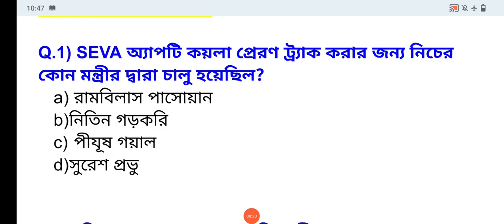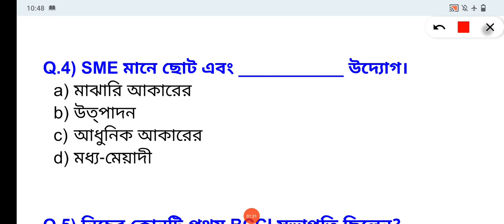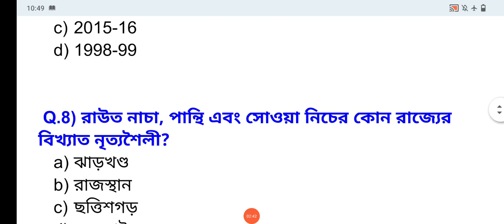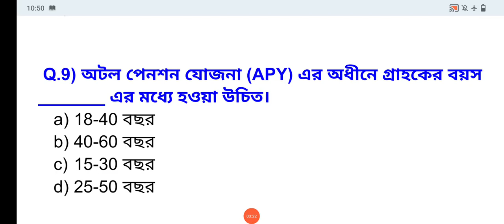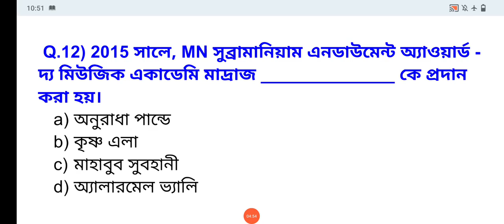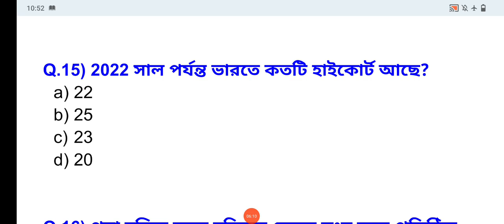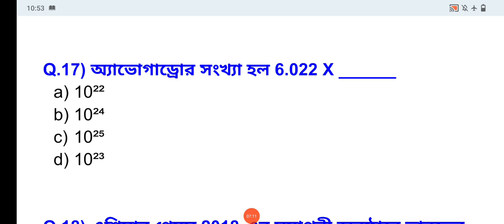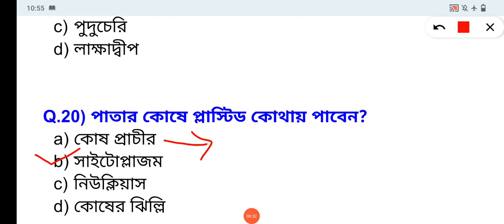SSC GD CONSTABLE 2023-2024 // GD CONSTABLE PREVIOUS YEAR QUESTION in Bengali// 25th Jan 2nd Shift